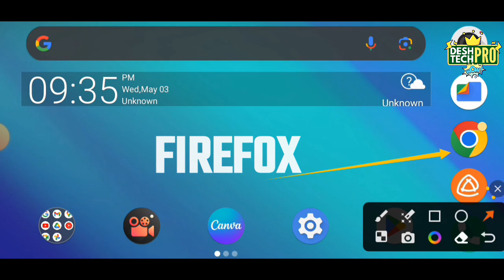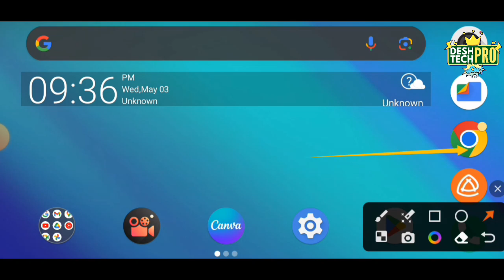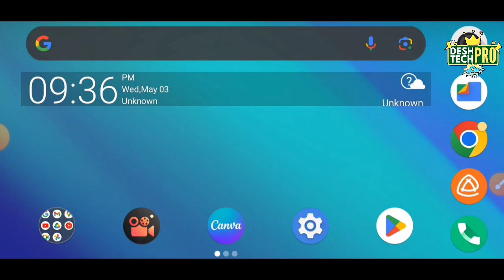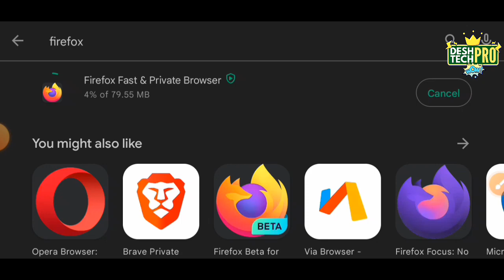*FIXED* Clickbank Account Disabled Problem Solved! (Clickbank Account Create Problems)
Namaste!

Are you facing problems while creating your ClickBank account? Do you want to know how to sign up for ClickBank, especially if you are a beginner?

Well, you have come to the right place! In this video, we will solve all your ClickBank account-related issues, whether you want to create a ClickBank account in India, Pakistan, Nigeria or Bangladesh.

We will give you a step-by-step tutorial on how to create a ClickBank account in 2023, even on your mobile phone.

If you have faced problems with a disabled ClickBank account or any other issues related to ClickBank account creation, we have got you covered. We will show you how to solve ClickBank account create problems and ClickBank account disabled problems.

So, don't worry anymore and watch this video to learn everything about ClickBank account in easy Hinglish language.